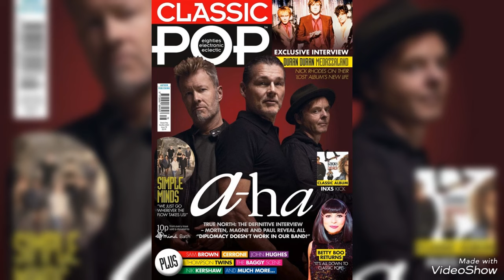Legends: A-ha! - You are The one (Magne Furuholmen / Pal Waaktaar)